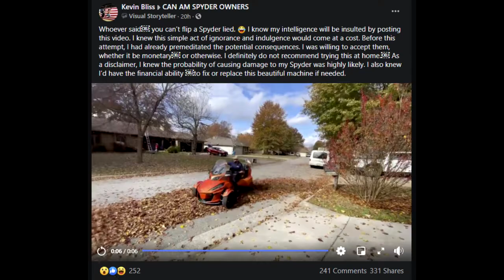Can-Am Spyder owner (Kevin Bliss) posts an online video to demonstrate his point ...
Somebody thought it was clever to wreck their Can-Am Spyder to make a point.  He could have just asked if it was possible on the FACEBOOK group he posted this video too ... but instead, he chose to provide a demonstration to make his point.  Looks like most of the replies aren't supportive.  I thought I should memorialize his action and post on my YOUTUBE channel.  Hope he doesn't submit a false insurance claim.

The quote from the original poster on FACEBOOK: "Whoever said you can’t flip a Spyder lied.  I know my intelligence will be insulted by posting this video. I knew this simple act of ignorance and indulgence would come at a cost. Before this attempt, I had already premeditated the potential consequences. I was willing to accept them, whether it be monetary or otherwise. I definitely do not recommend trying this at home. As a disclaimer, I knew the probability of causing damage to my Spyder was highly likely. I also knew I’d have the financial ability to fix or replace this beautiful machine if needed. -- KEVIN BLISS"